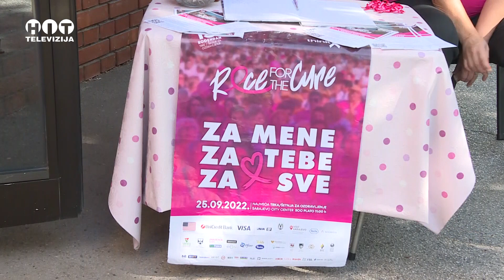Rezultati pokretnog mamografa u Brckom: 26 sumnjivih nalaza / Hit televizija Brcko